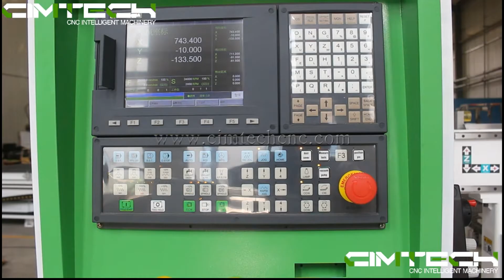Syntec cnc router machine, ATC Wood cutter